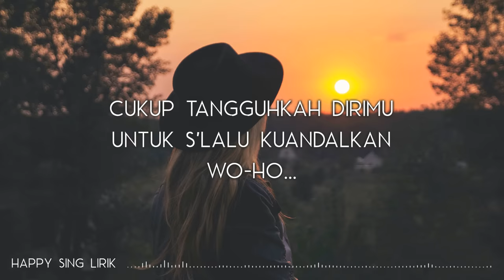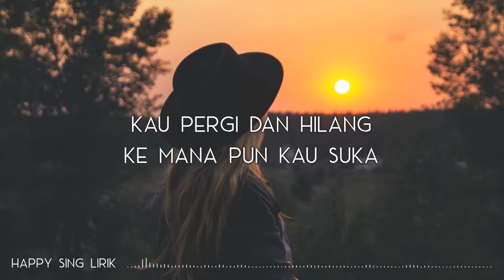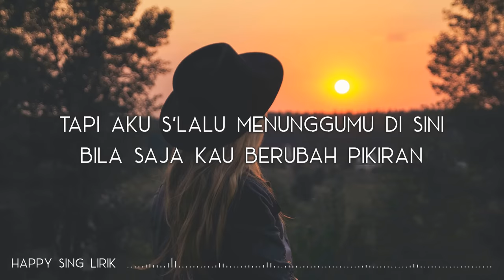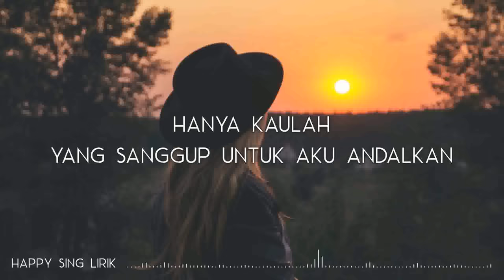Sheila On 7 - Seberapa Pantas (Lirik)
Sheila On 7 - Seberapa Pantas (Lirik) semua hak milik artis dan label asli.